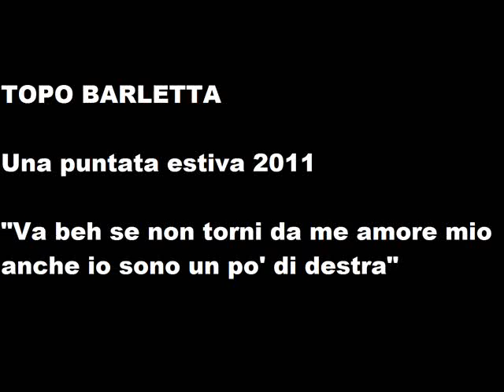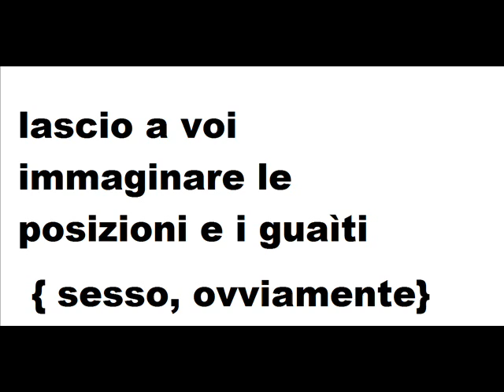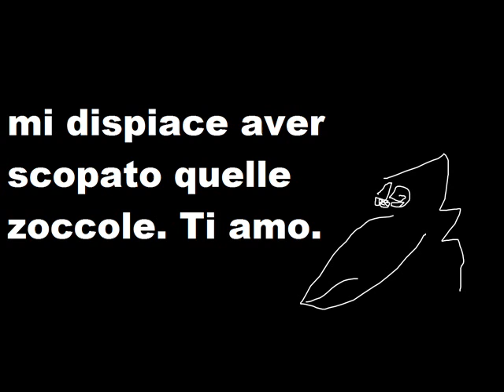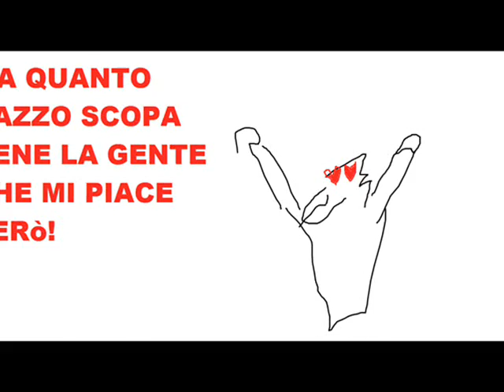Topo Barletta - "Va beh se non torni da me amore mio anche io sono un po' di destra"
Puntata estiva 2011